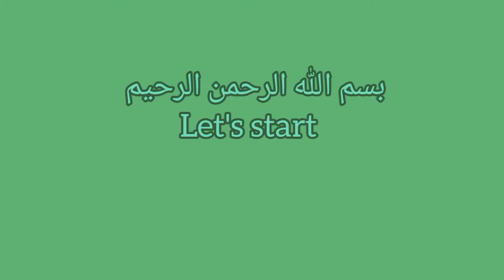Crispy Veg Samosa Recipy || Mini Samosa || How To Make Crispy Samosa